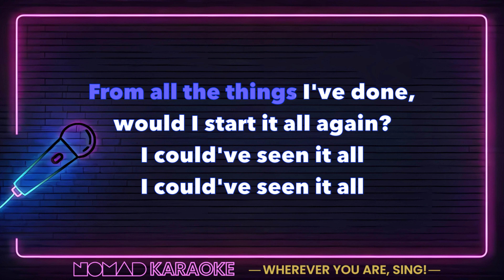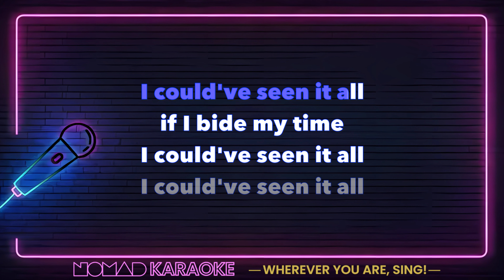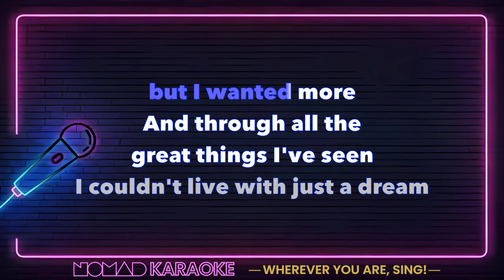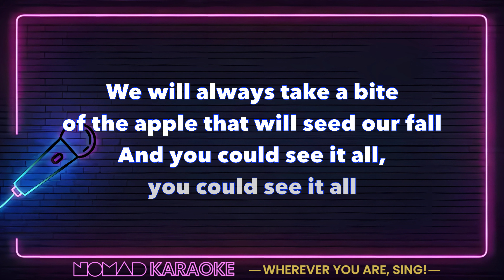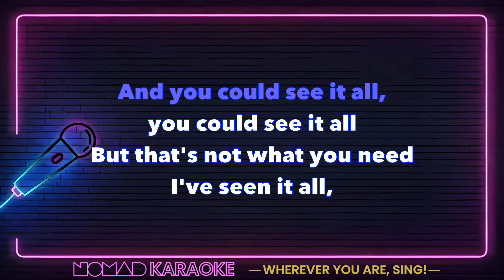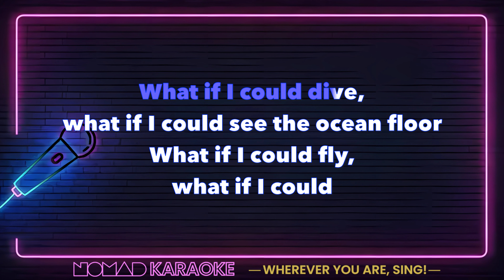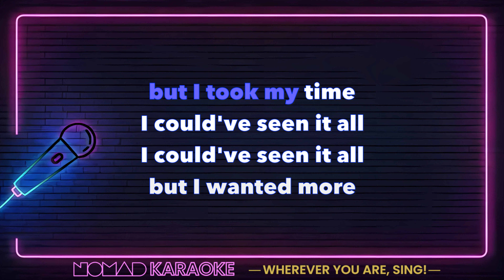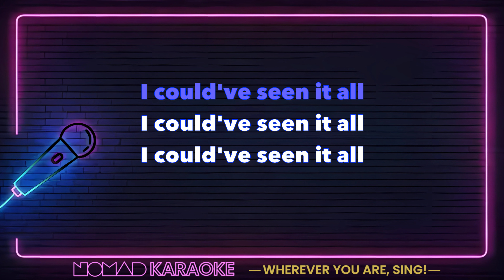Get Cape. Wear Cape. Fly - Could've Seen It All (Karaoke)